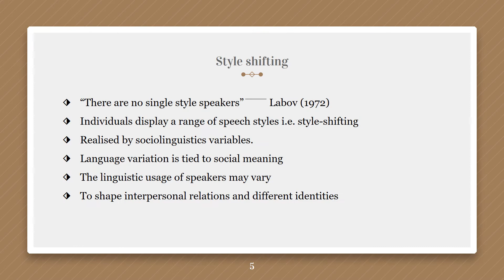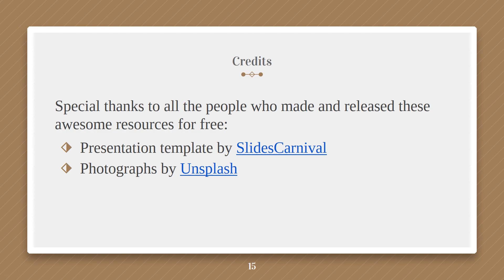Worlds of English Individual presentation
This is a presentation for one of my course.